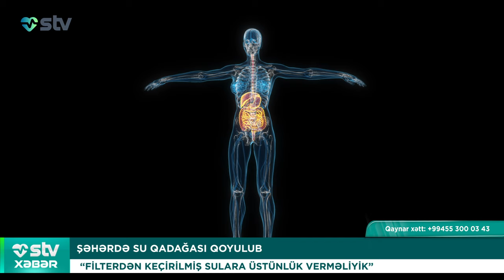ŞƏHƏRDƏ SU QADAĞASI QOYULUB - STV XƏBƏR